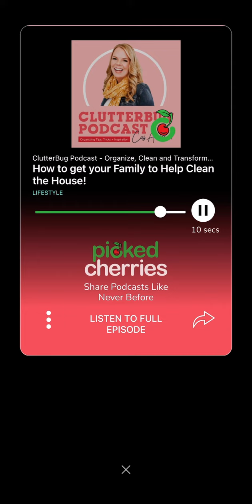Picked Cherry - ClutterBug Podcast – How To Get Your Family To Help Clean The House!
Are you ready to declutter, organize, clean and take back control of your home? Join Cas, the host of HGTV’s Hot Mess House, as she provides tips and hacks in her podcast ClutterBug. In this episode, she'll even teach you how to "trick" your family into cleaning the house!